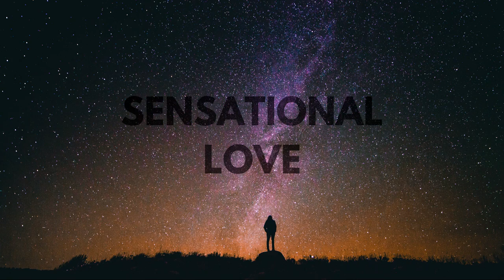AzM - Sensational Love [Free Download]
Thanks to all the people for supporting me on this never ending journey, I am so grateful to have you guys ! Keep supporting as I am gonna need it now more than ever :)